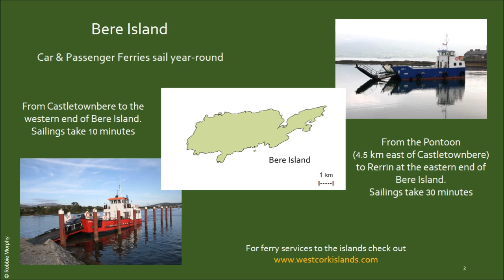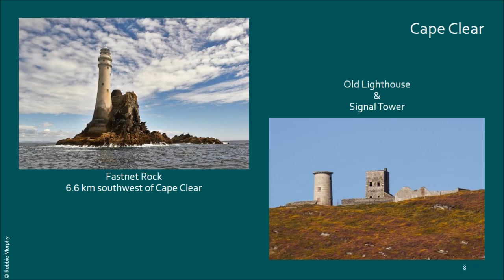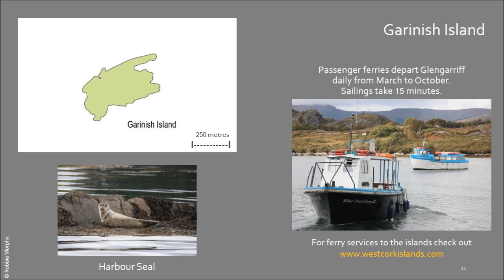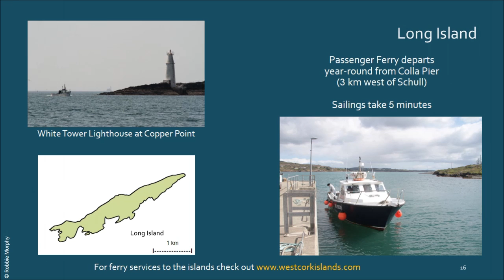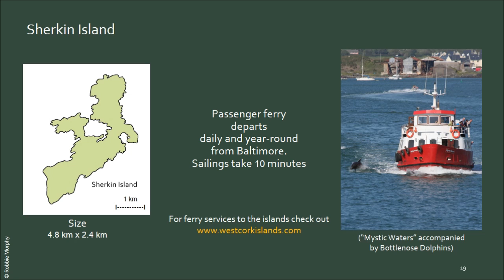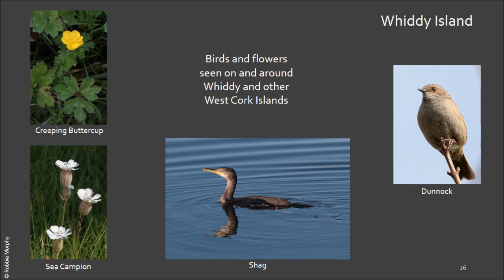West Cork Islands - Ireland - a short photographic tour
A short photographic tour of 8 West Cork Islands, Ireland. for more information on the individual islands and how to get to them.

The islands included are Bere, Cape Clear (Oileán Chléire), Dursey, Garinish, Heir, Long, Sherkin and Whiddy.

Video produced by Robbie Murphy
Photographs are courtesy and copyright of the following photographers:
• Robbie Murphy - Bere, Cape Clear, Dursey, Garinish, Long, Sherkin & Whiddy
• Sarah Matthews - Heir Island
• Aisling Moran - Long Island

Composed and played by Johnny McCarthy & Dave Nagle